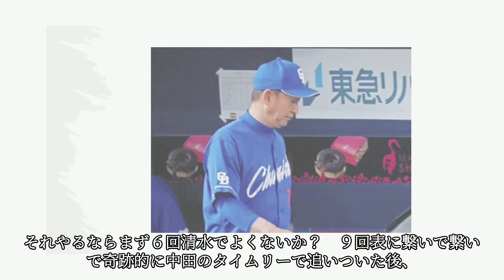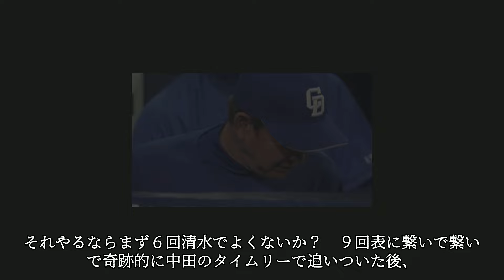【立浪采配】タッツ＆アツシ・・約３年の体たらくの責任を、マジで取る時なのでは